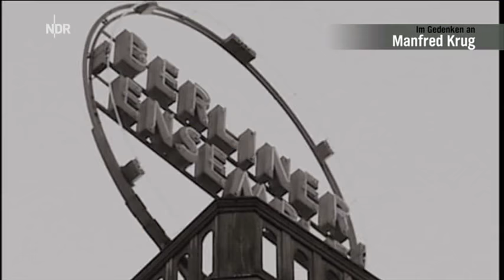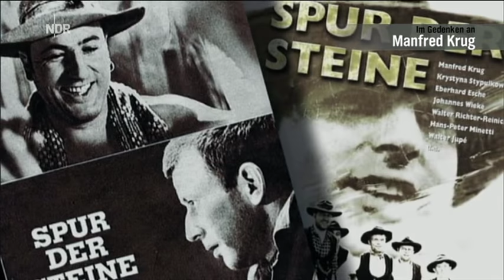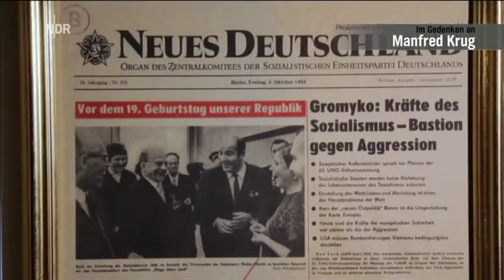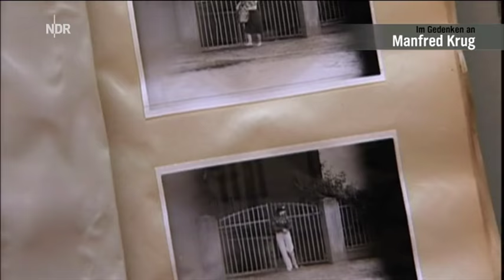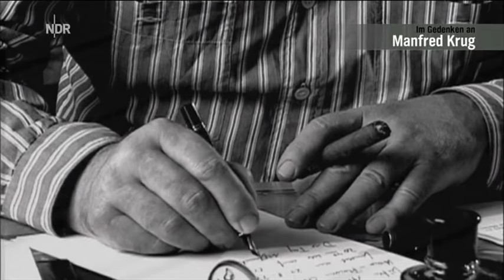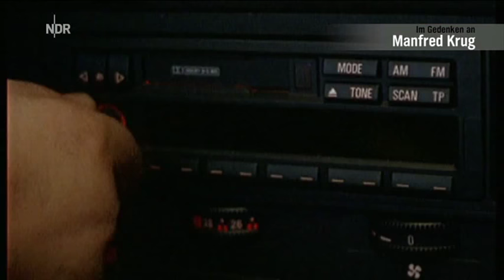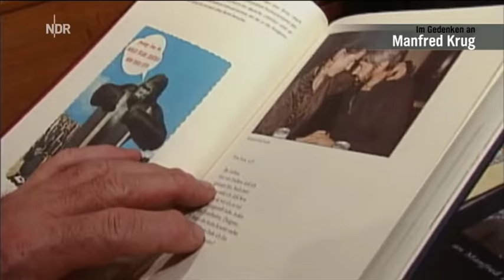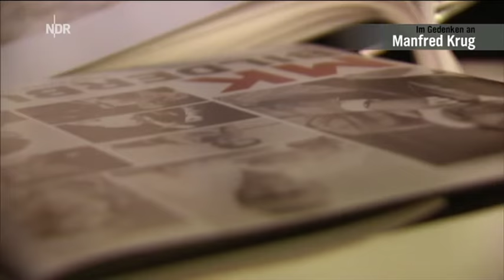Manfred Krug - Ein Abend für Manfred Krug - Sendung zum Gedenken wenige Tage nach seinem Tod